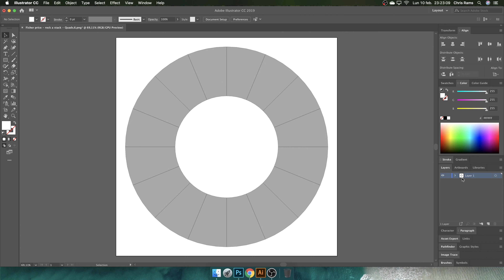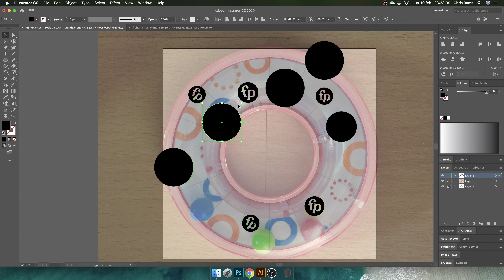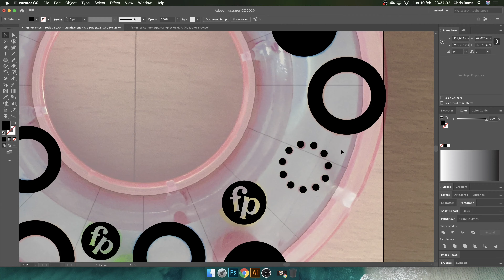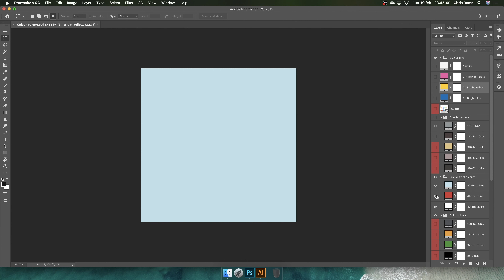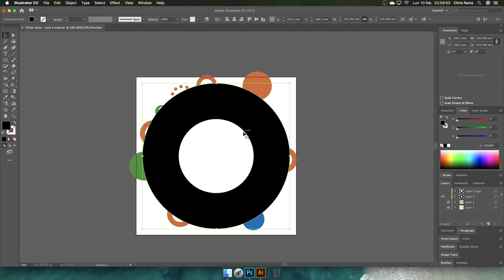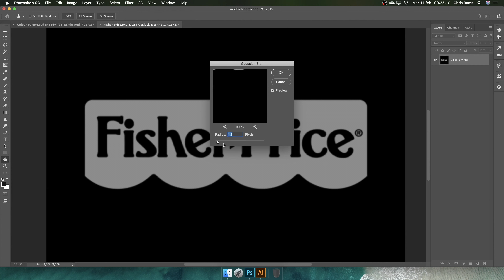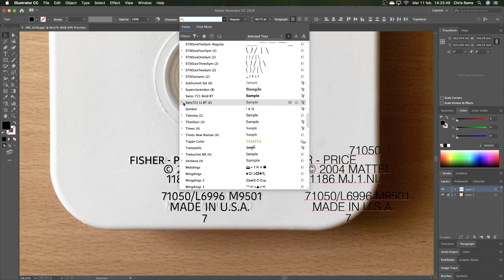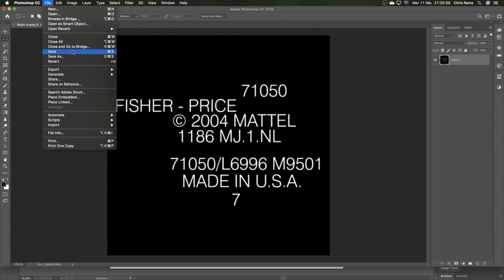Fisher Price - Rock a Stack | Texture & labels | Illustrator | Photoshop | Free 3D Model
In this video, I show my work process, to create labels and textures of the Fisher Price toy.

Content
00:00 Ring label
08:27 Fisher Price Label
09:10 Fisher Price Label